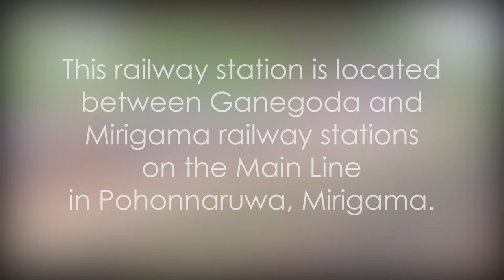Wijaya Rajadahana Railway Station - video 1